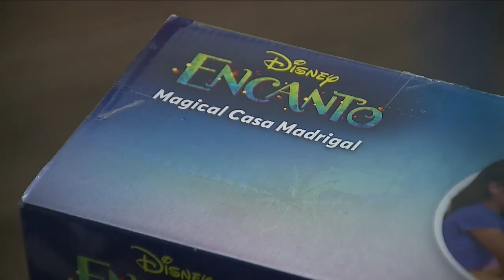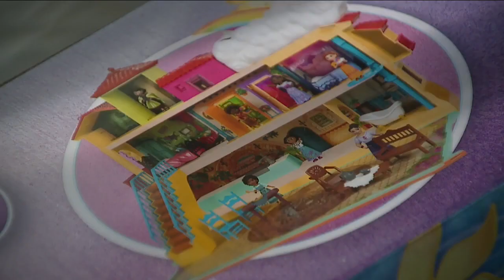Denver7 Gives provides storage for Superior family following Marshall Fire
The Marshall Fire destroyed Roberto and Vannessa Camacho's home one week after they closed on the house. Since then, the family says they've been overwhelmed with support from the community.